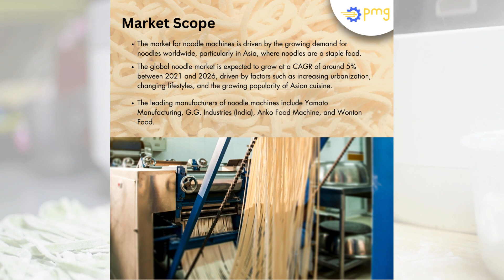174 Noodle machines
Noodle machines are versatile culinary tools designed to streamline the pasta-making process. These devices, available in various models and sizes, efficiently mix and knead dough while allowing for customizable noodle thickness. They can produce a wide range of pasta styles, from spaghetti to lasagna sheets, making homemade pasta preparation simple and enjoyable for both amateur cooks and professional chefs.